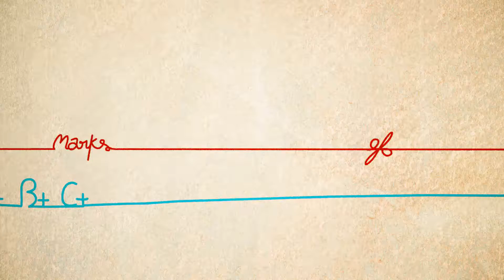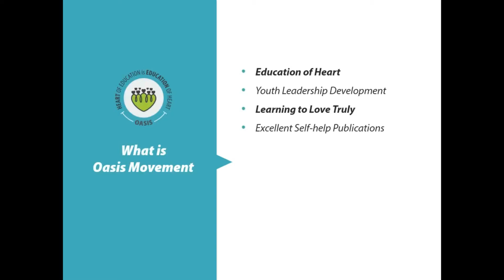Oasis: Journey In Oasis As A Volunteer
Hitesh Solanki from Vadodara(Gujarat) shares his journey as a volunteer of Aisi Ki Taisi Movement. He shares about his connection to Oasis and his willingness to work as a volunteer. He also shares his achievement during Aisi Ki Taisi Movement and the uniqueness of this movement.

Why the need for "Aisi Ki Taisi Movement…?"

The movement began with the booklet ‘Exam ki aisi ki taisi’ written by Sanjiv Shah (Founder, Oasis Movement).
What he shared about the booklet and its purpose:

"The booklet 'Exam ki aisi ki taisi' has been primarily written for students in general so that they don't lose heart, get frustrated or consider exams and scorecard as the finality of their life.
However, I am equally certain that many parents and even teachers would be taken aback by the title of this booklet, perhaps hold me accountable for misguiding students, and also accuse me of teaching them carelessness instead of hard work.
I have a request to all these adult friends – please go and meet the families of those students who have committed suicide dreading or due to their poor exam results. Give them this book and ask them whether given a chance, wouldn’t they have chosen to give this message to their child before losing him forever?!
And then, try to imagine - what if our child or some other kids around us are experiencing a similar turmoil and loneliness today?
I have only one question and the very answer to it is the objective of this booklet:
Are results of exams more important to us than our child’s life, his future and his happiness?"